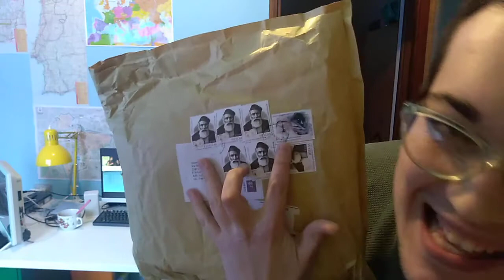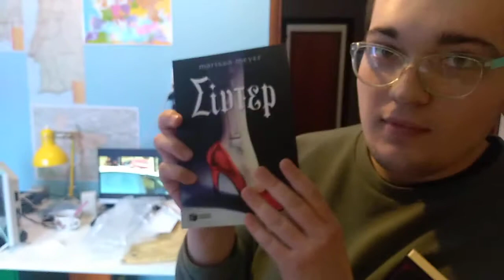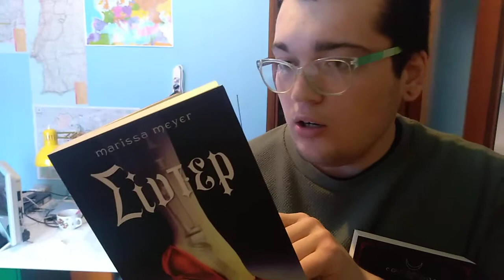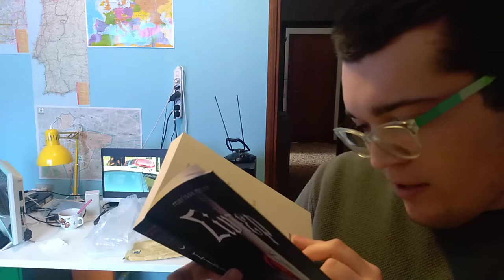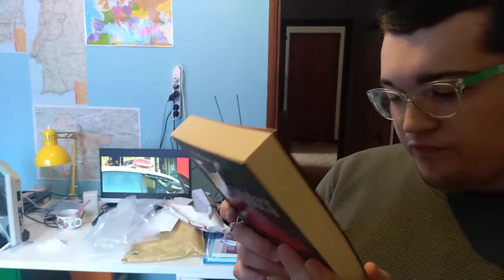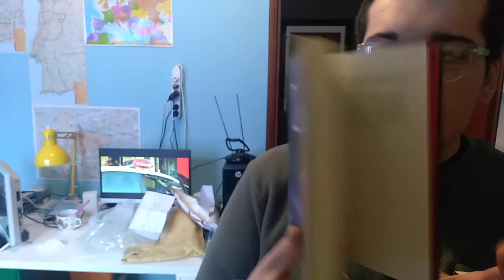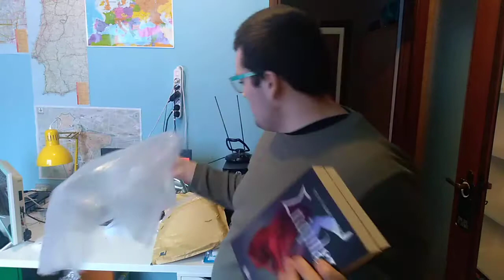Unboxing: Greekbooks.gr #7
Oggi vi propongo questo l'apertura dell'ordine che ho fatto sul sito Greekbooks.gr dove vendono varie cose ed è tutto in greco.
Spero che il video vi sia piaciuto e vi abbia tenuto compagnia.
Noi ci vediamo nel prossimo video, ciao.